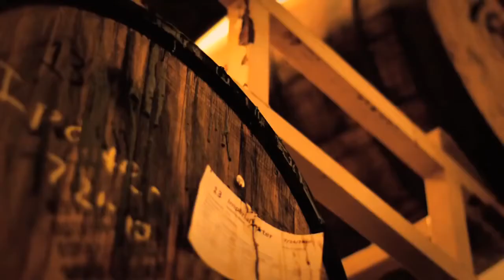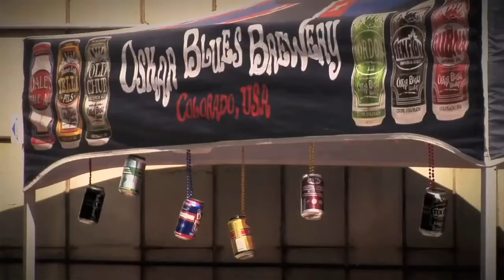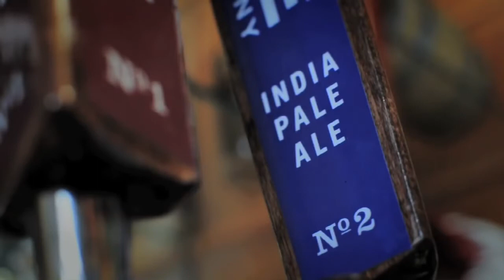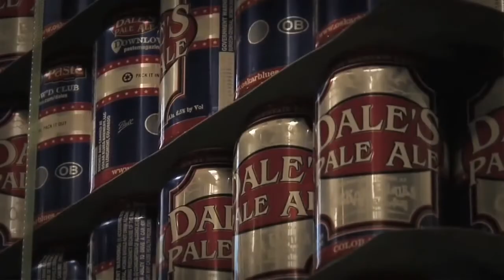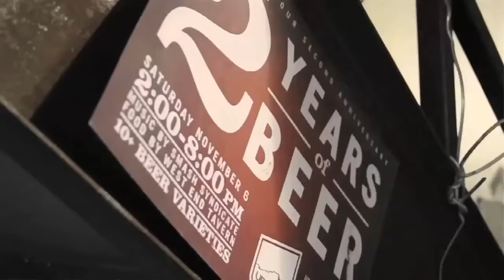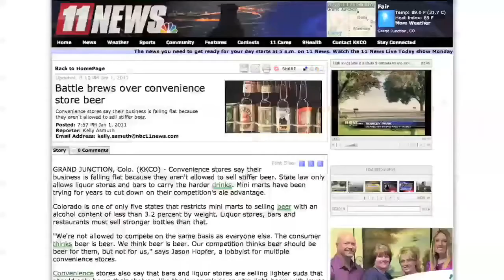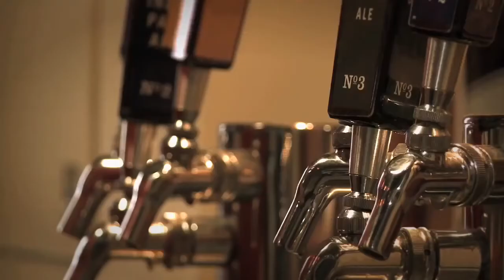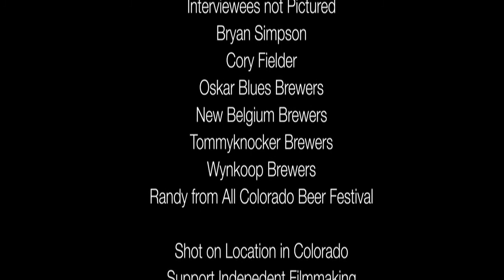Beer Culture - the Movie Full Length!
Beer Culture is not only about the successes of the brewers. As many entrepreneurs have come to find out, timing and execution play a large role in the success of a business. Starting a brewery in a recession or periods of war was a huge risk, with many only managing to pay their employees and not themselves for a long time. The 'Hops Crisis in 2002 due to poor crop yields was hard on some brewers, but perseverance would eventually pay off. The tales of struggle faced by the brewers makes one appreciate how dedicated they are to their craft.

If you can't find the beer you want, why not make your own? This was the thought process of many immigrants who couldn't find the beer they wanted in America, which led to the emergence of micro brews and craft beer in their pursuit of the "American Dream." Even today, many of us still strive for this dream and this creates a deep resonance with the history of these hardworking brewers

A documentary film is a nonfictional motion picture intended to document some aspect of reality, primarily for the purposes of instruction or maintaining a historical record.[1] Such films were originally shot on film stock—the only medium available—but now includes video and digital productions that can be either direct-to-video, made into a TV show or released for screening in cinemas.